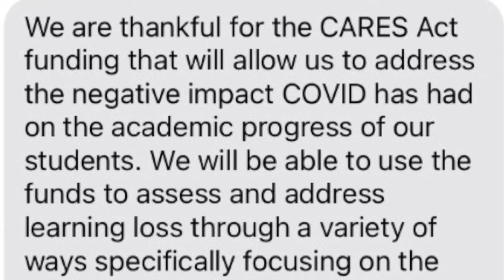RESCUE PLAN FOR K-12 SCHOOLS